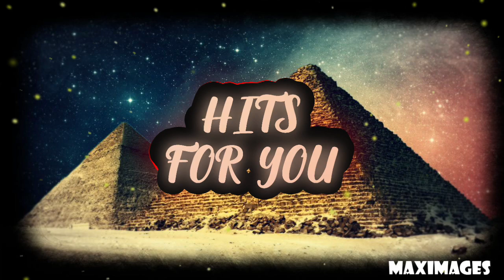T Mass & Britt Lari - Like Me - [HFY]